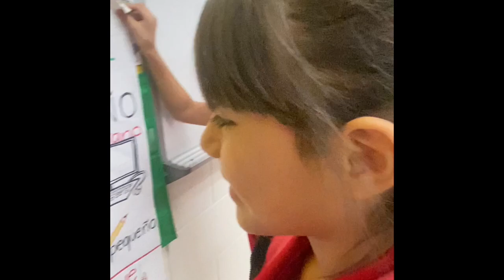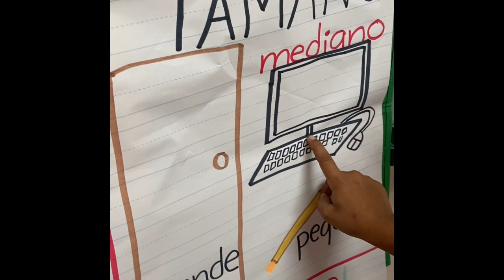Ciencias Miss Villarreal Class 2023